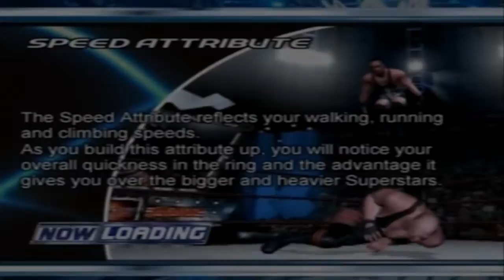Here Comes The Pain (PS2) Career Mode! - #1 "RKO MOFOS"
Please Consider Leaving a Rating! :D

• My WWE'13 Universe Mode! Wi0RQTKNfE7H0zZ7reF&feature=view_all

The Links!